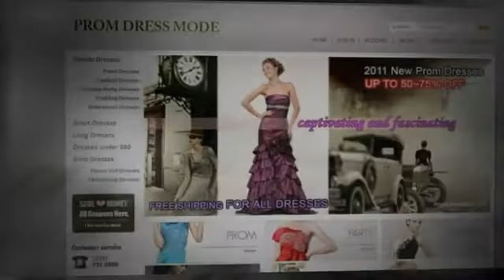Prom Dress Mode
The most important criteria for selecting a cheap pretty prom dress is that you feel fabulous in it. Confidence is by far the greatest accessory. Prom gowns for cheap are worn only once, so it should be in good condition. This should be the option if you are going to alter the dress in any way.

On Prom Dress Mode